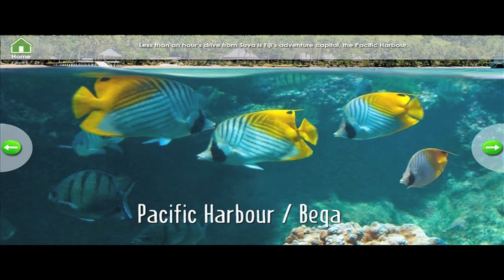Best Destinations of FIJI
Fiji officially the Republic of the Fiji Islands, is an island nation in the South Pacific Ocean east of Vanuatu, west of Tonga and south of Tuvalu. The country comprises an archipelago of about 322 islands, of which 106 are permanently inhabited, and 522 islets. The two major islands, Viti Levu and Vanua Levu, account for 87% of the population.

As far as getting around the destination itself in Fiji, it's a grouping of islands. You will be on a boat, at least most of the time. So there you have the option of cruise liner, yatch, and motorboats. Be it as a transfer to your hotel, or on an excursion or activity at the resort. And most of the resorts in Fiji include a "wet Landing" where guests will actually wade ankle deep in water to the sandy beach. Aside from boats, most of the areas will require an additional flight in small planes and van transfers. If you crave those bright blue, clear waters, seclusion, surrounded by lush lands and bright blue sky, you will need to take a small plane followed by land transfer to get there. Though there are some amazing properties on the main island of Viti Levu, most resorts there do not have the beautiful ocean so many clients think of when they picture Fiji. So be prepared for lots of traveling, but it is worth it.